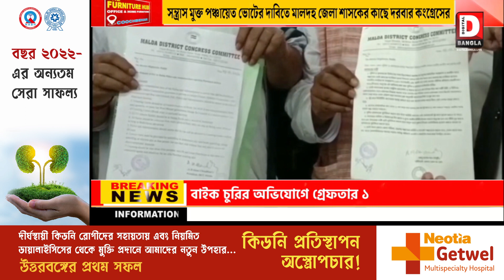সন্ত্রাস মুক্ত পঞ্চায়েত ভোটের দাবিতে মালদহ জেলা শাসকের কাছে দরবার কংগ্রেসের